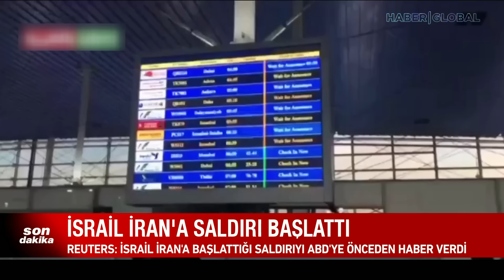SON DAKİKA! İran'dan Misilleme Açıklaması Geldi